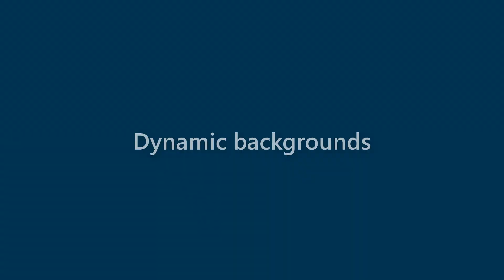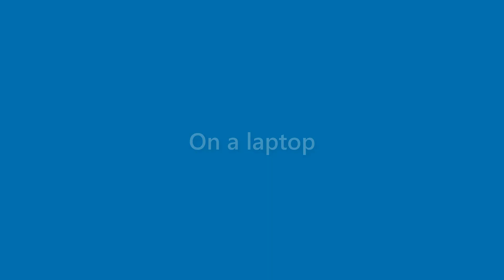Ida Gomez - appearance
Name Look - Ida Gomez - appearance. In this video we present "Ida Gomez" name look and feel in various scenarios.
This video will cover:
How does "Ida Gomez" look as a personal letterhead?
How does "Ida Gomez" look on a business card?
How does "Ida Gomez" look on a computer/laptop screen?
How does "Ida Gomez" look with different background colors?
How does "Ida Gomez" look with various fonts?